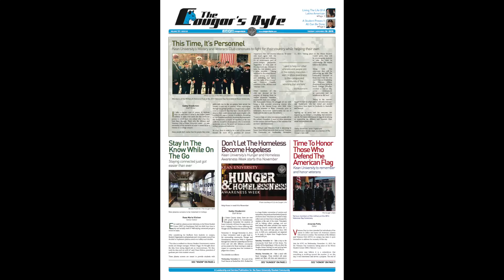The Cougar's Byte Print Edition Overview - November 10, 2015